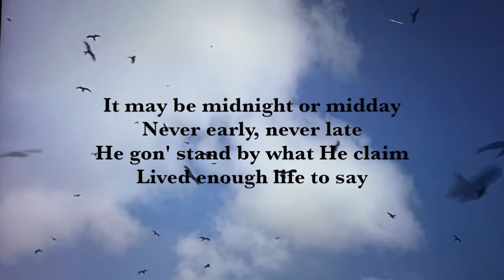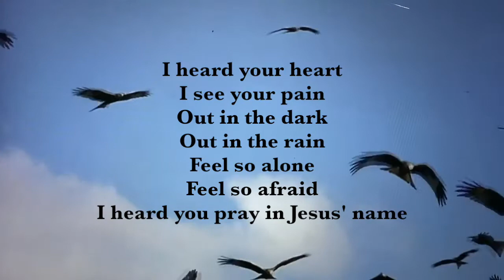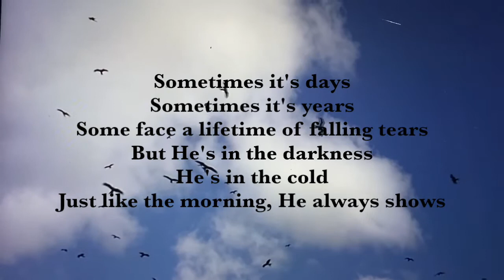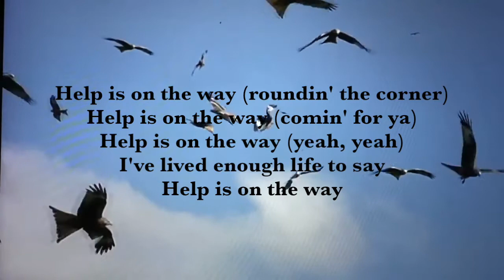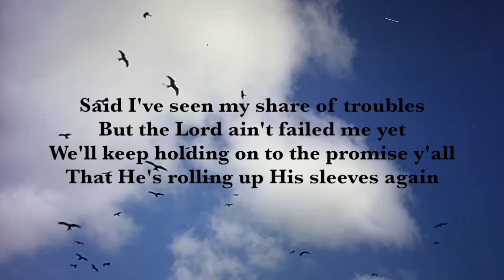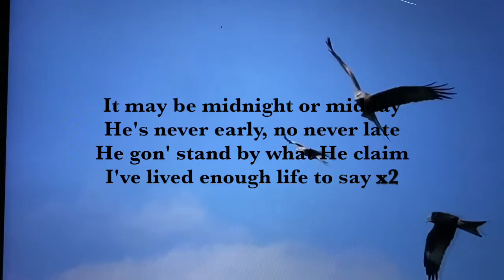TobyMac - Help Is On The Way (Maybe Midnight) (Lyrics)